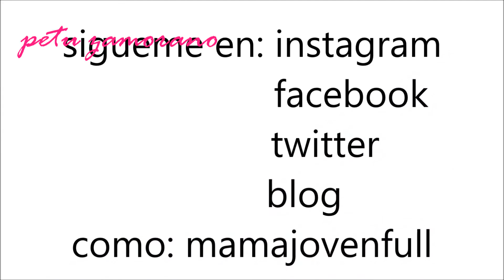MEGA HAUL primor, sephora, surfdome, i herb, beautiers...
MI INSTAGRAM: petu zamorano

OS QUIEROOOOOOOOO!